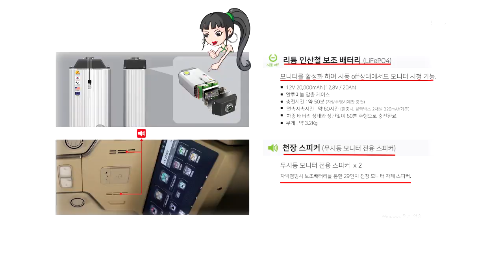[GV352]튜닝비포함6800만원? 업무용&패밀리카로 떡 좋은 카니발 하이리무진9인승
미니밴[MPV]전문기업 아트원(주) 4세대 신형 카니발 가솔린 9인승 차량으로 새롭게 제작된 글로밴 하이리무진 2-2-2-3 순정시트 유지하면서 기본 작업후 출고되는 영상 입니다.
아트원 본점:
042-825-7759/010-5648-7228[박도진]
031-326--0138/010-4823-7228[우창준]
아트원 전국지사:
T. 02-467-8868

📢BGM
✔️Track - extenz - Endless Summer